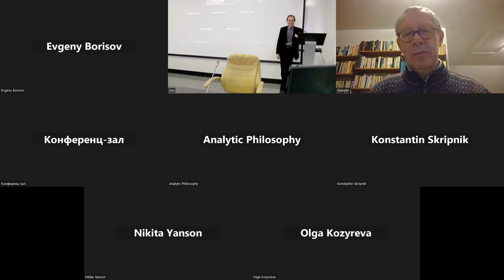Pirmin Stekeler-Weithofer "On the problem of reducing semantics to sentences ..."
Полное название доклада: "On the problem of reducing semantics to sentences in analytical philosophy. Therole of utterance and dialogue in 'continental' philosophical hermeneutics"